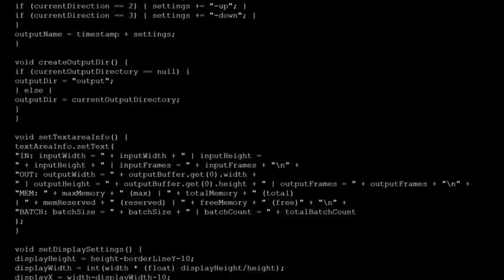Homebrew Of The Week - Episode 203 - Children Of Seth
This week’s episode was submitted by Glorious Mongoose